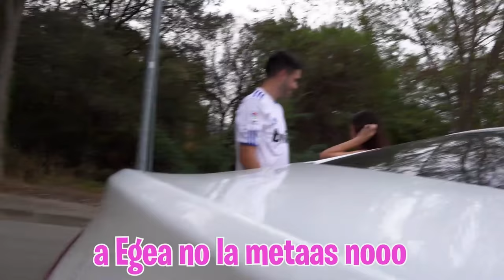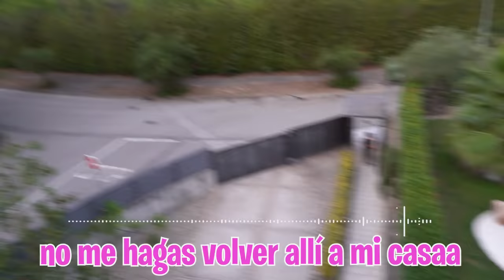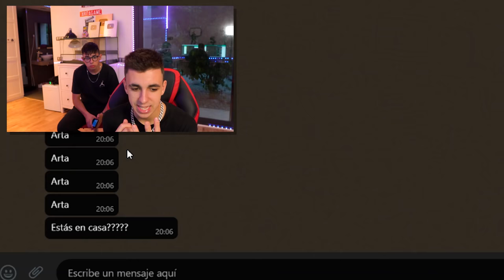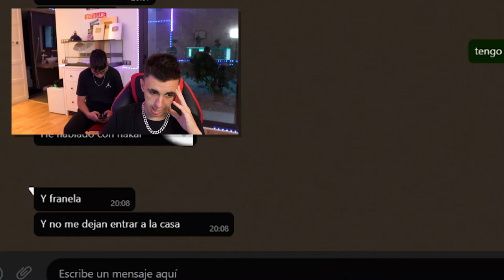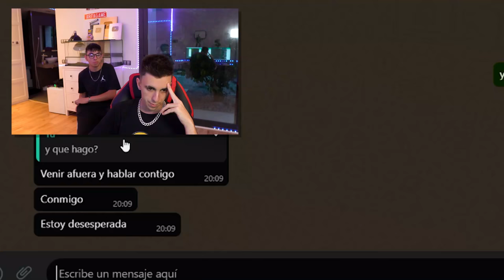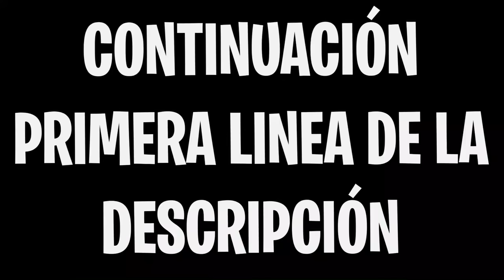MI VECINA ME PIDE VOLVER CONMIGO...¿acepto?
Hoy mi vecina ha venido a casa sin avisar porque quiere hablar conmigo, pero yo no quiero porque se que me va a hacer elegir entre ella o Egea y no estoy preparado. Le pido ayuda a los chicos de la casa para que la convenzan de que se vaya pero al final consigue colarse en casa.